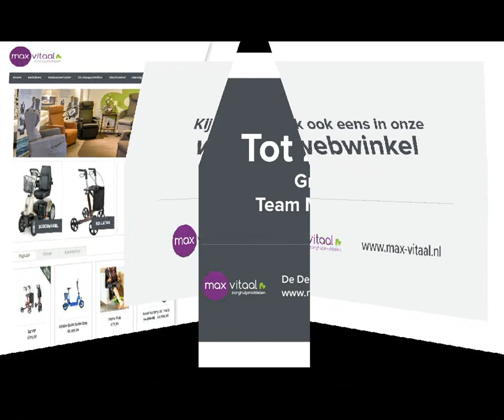Max Vitaal Brio 19S opvouwbare Scootmobiel